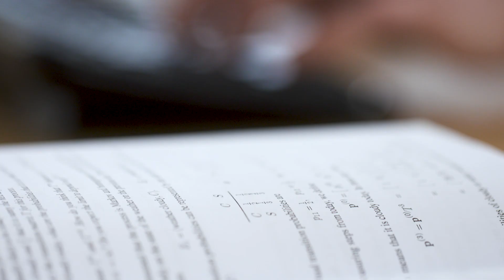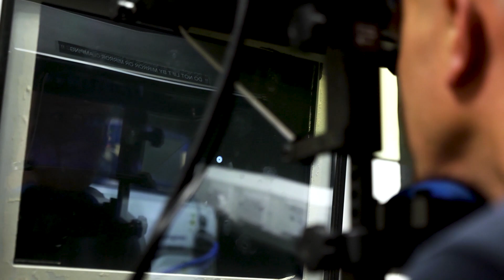Why do a PhD in the Institute for Transport Studies? - University of Leeds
The world of transport is constantly changing and it is one of the hot topics of contemporary society. There are lots of questions that are left unanswered, which means there is a very high opportunity for research. Studying for a PhD in the Institute for Transport Studies at the University of Leeds, a top institution for transport research, will offer you the chance to explore these areas and begin an academic career or the necessary skills and expertise to work in the industry.